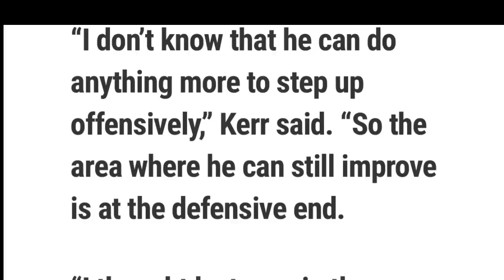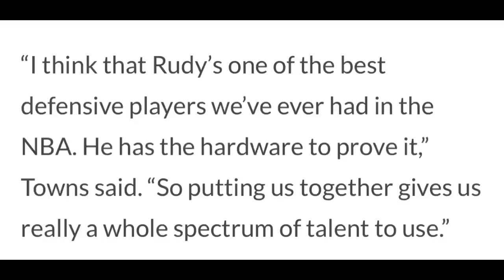POOLE HINAMON NI KERR! GALINGAN MO SA DEPENSA! TOWNS NAGBANTA SA LAHAT! BILIB SA SARILI!